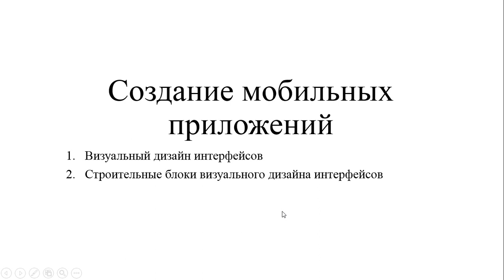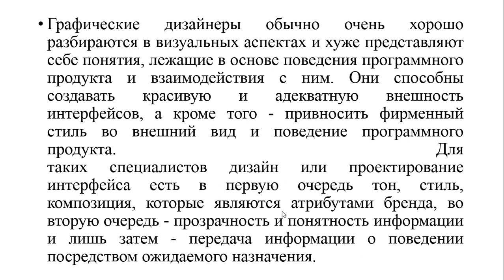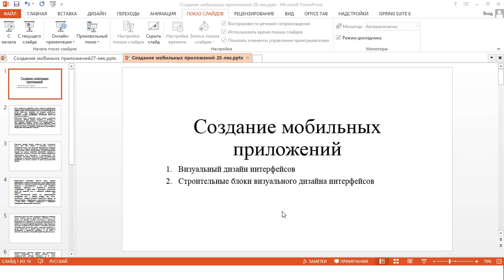КапароваЛЕ прог java 28 лекция